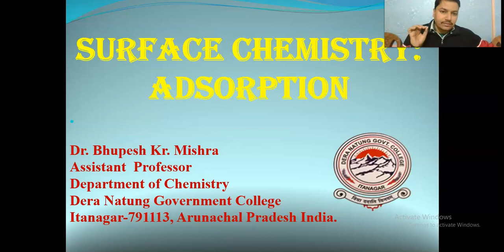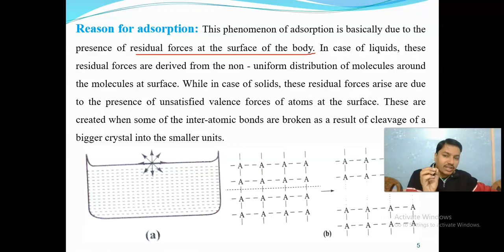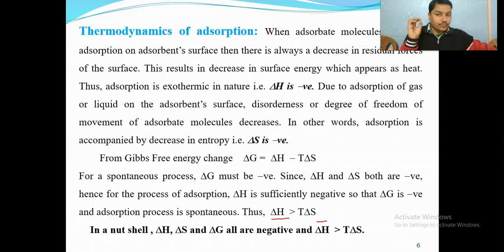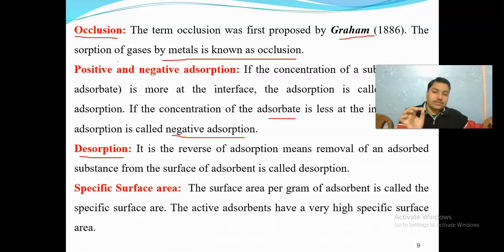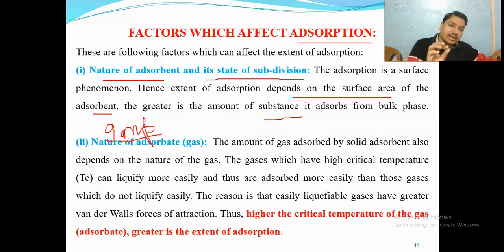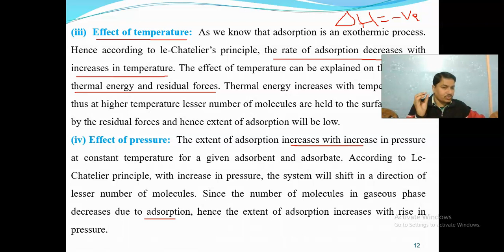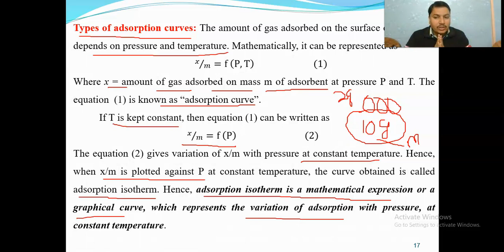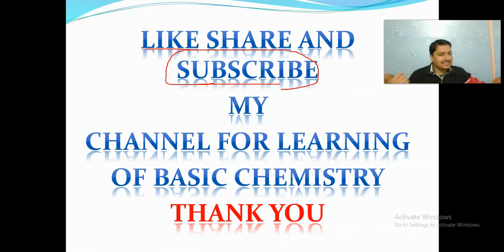Adsorption SurfaceChemistry CBSEChemistry BScChemistry NEET Absorption ClassXII Interface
Today’s session comprises a new chapter i.e. Surface Chemistry. In this session adsorption, reason, factor and types of adsorptions are discussed. The adsorption isotherms are also discussed. This video is important for BSc students.
This is also very important topic for CBSE XII class and NEET/JEE aspirants.
I will provide you complete course of Physical/Inorganic/Organic chemistry. trickto solve MCQ IITJEE NEETChemistry JEEMains 2022 AIIMS BScChemistry NEET 2022 CBSEChemistry Class XII
Best quality contents on fundamental of basic Chemistry for various entrances. Share the stuff with your classmate to make it more interactive platform. I will cover entire syllabus, strategy, updates and tricks which will help you for better understanding of Chemistry. You can ask doubts in comment box.